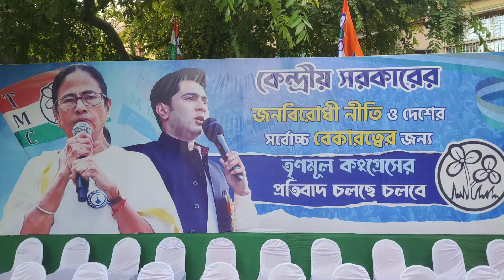০৫.০৮.২০২২ দ্রব্যমূল্য বৃদ্ধির প্রতিবাদে মিছিল তৃণমূল কংগ্রেসের।